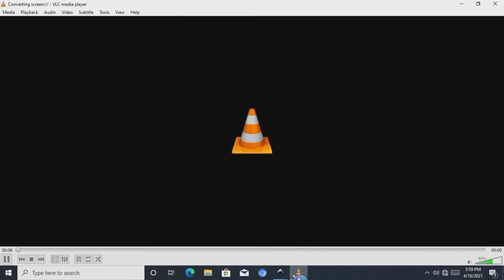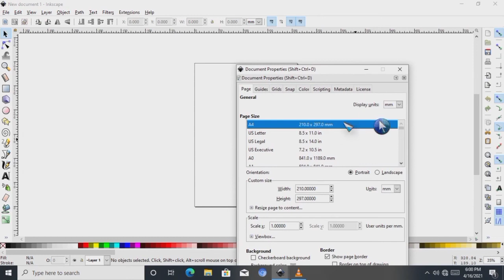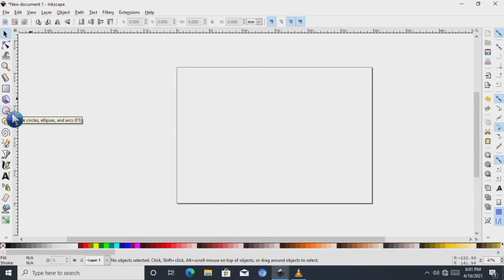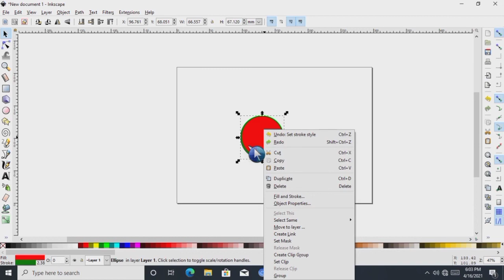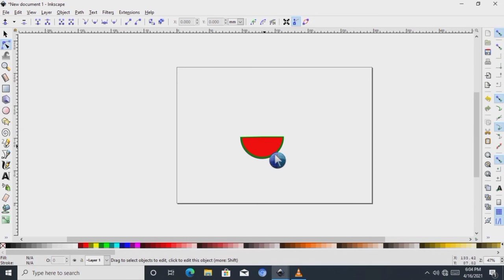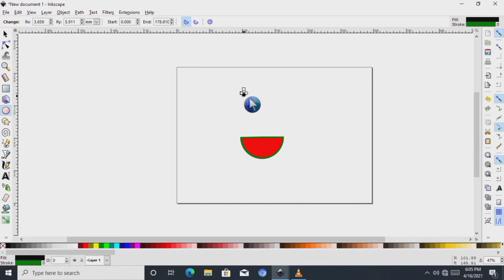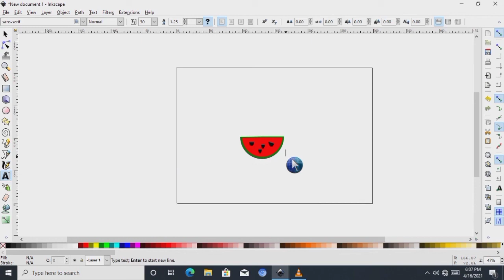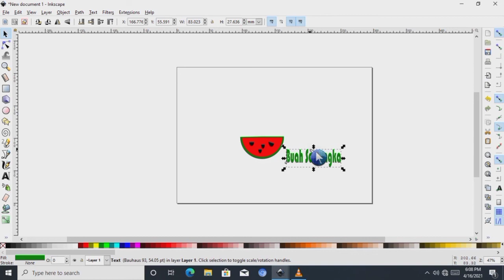TIK Kelas V "Parkatek 1 Bab 7"